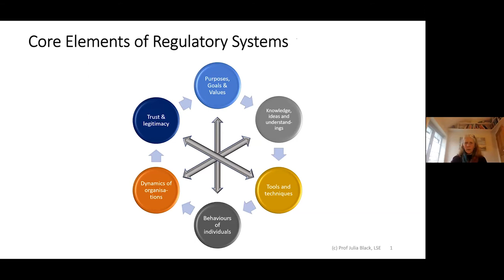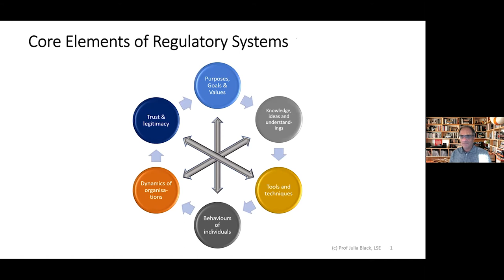Julia Black Regulatory Dynamics & Dynamic Regulation, David Levi-Faur's on Theories of Regulation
Julia Black, London School of Economics, Regulatory Dynamics and Dynamic Regulation, Thursday, March 18th; 15.00 to 16.00 GMT, 16.00 CET; 17.00 Jerusalem.

Will deal and discuss the following questions:
1. What do you mean by 'regulatory dynamics and dynamic regulation'?
2. Why develop this framework, and what does it add to what we don't already know?
3.To what extent it reinforces the sense that regulation is a technocratic, value-free, exercise, which downplays / ignores issues of social justice, exclusion etc?
4. To what extent this framework help scholars and practitioners make regulation more friendly and innovative?
5. What do you think Covid has taught, and is teaching us, about regulatory dynamics in different countries?

Professor Julia Black CBE FBA is Strategic Director for Innovation at the London School of Economics and Political Science.  She is currently leading on the implementation of the LSE’s 2030 Strategy, on LSE’s entrepreneurship and commercialisation activities, and remains a Professor in the LSE’s Law Department. Her primary research interest is in the dynamics and legitimacy of regulatory regimes, with a specialisation in financial services regulation and in the regulation of risk.  Julia is an external member of the Prudential Regulation Committee at the Bank of England, which is the board of the UK’s banking and insurance supervisor, and an external member of the SONIA Oversight Committee, also at the Bank of England.  She is also Senior Independent Member on the Board of UKRI, and a member of the Board of the Courtauld Institute of Art, and a member of the Council on Science and Technology.  She was recently appointed as the 31st President of the British Academy, a role she will take up in July 2021.